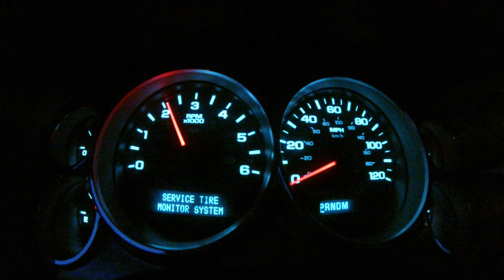dash cam test silverado